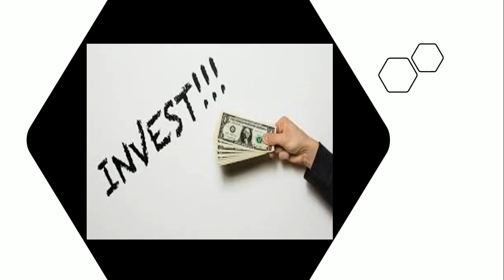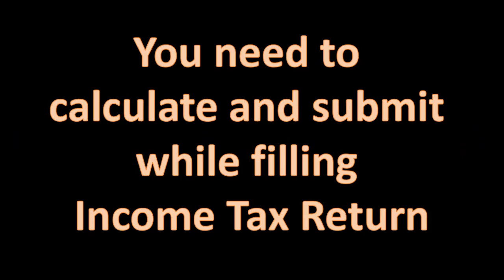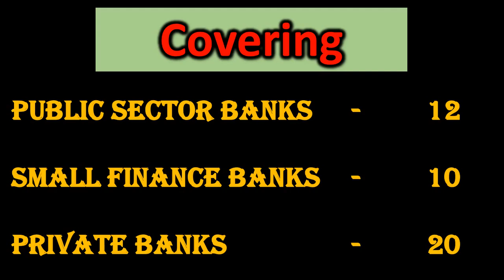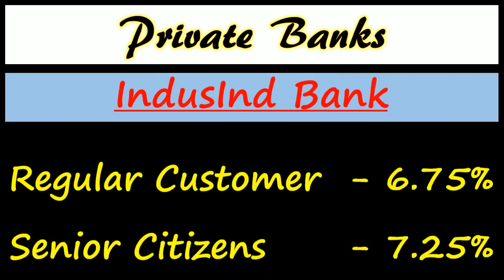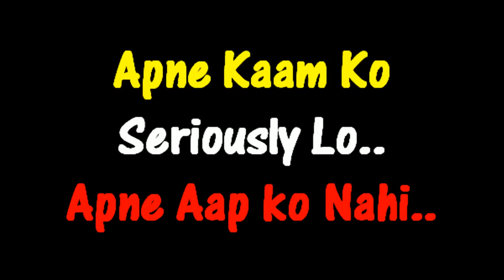Tax Saver FD - Latest FD Interest Rates - All DICGC Insured Bank | Book FD & Save Tax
Welcome To Short N Crisp

Aaj ki iss video Mein Aap Jaanege
TAX saving FD kya hoti hai
Tax saver FD
Tax Saving FD kitne Tenure ki hoti hai
Tax Saving Scheme
Tax Saver FD Rates
All Banks FD Interest Rates
All DICGC Insured Banks FD Interest Rates
Public, Private and Small Finance Banks FD Interest Rates
Tax save kaise karen FD par